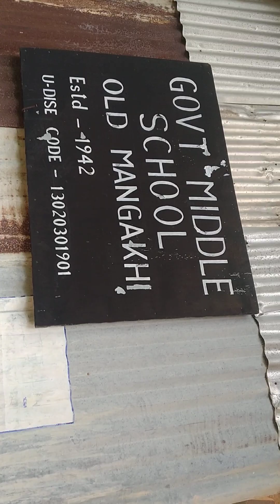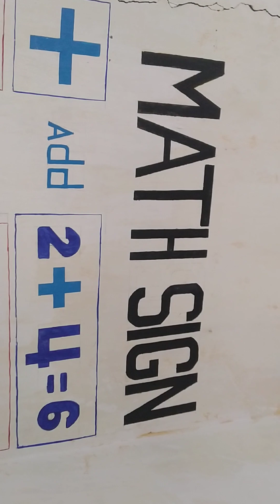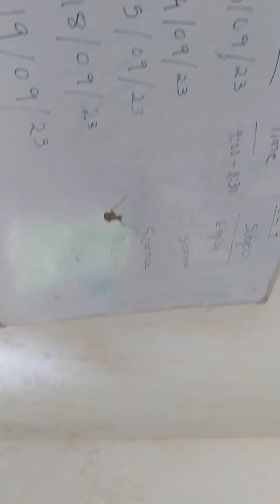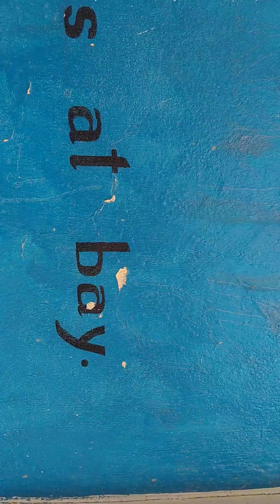The days gone my childhood memories.. Govt of middle school old mangakhi village..✌️😝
after long time I was visiting on my childhood memories of school... govt of middle school old mangakhi village.. before n after very improvement of school education.. thanks you